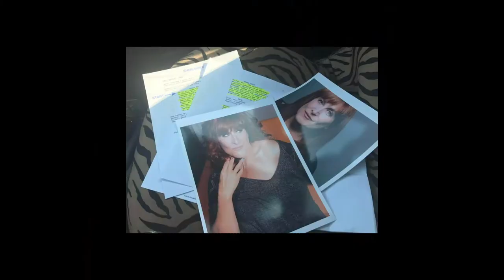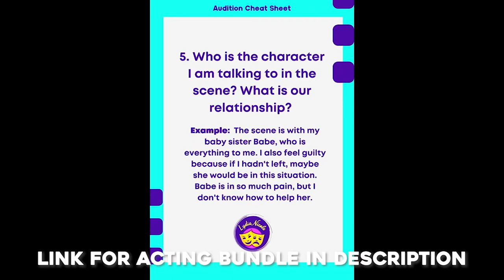Avoid These Self-Tape Mistakes Every Actor Makes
Ready to conquer those weird Zoom auditions? Tune in to this engaging chat with the phenomenal Marcie Smolin, where we dive deep into must-know tips for surviving unconventional auditions! 🚀 As an actor, comedian, and seasoned director, Marcie shares her personal journey from a child actor to Hollywood success, offering invaluable insights into the acting world. Whether you're a budding actor or a seasoned performer, you'll find inspiration and practical advice in Marcie's story and the lessons learned from iconic teachers like Stella Adler and Stanford Meisner.

👥 Discover how to harness your unique strengths and develop your skills with our insider tips on acting classes, audition techniques, and navigating the vibrant Los Angeles acting scene. Marcie's heartfelt anecdotes and expert advice will empower you to embrace your creative journey with confidence and authenticity.

💡 Don't miss out on these Hollywood insights and acting career advice! Remember, your path may be long, but your pot of gold will be rich. 🌟

Take one of Marcie Smolin's classes!

00:00 Lydia Nicole Live Introduction and Video Preview
00:28 Lydia Nicole introduces actor, comedian, and acting teacher Marcie Smolin
00:57 How Marcie Smolin got started in the acting business and learned how to be choosy about acting advice
02:35 Marcie Smolin talks about her first acting teacher
03:40 Marcie Smolin and Lydia Nicole share stories about training under acting teacher Stella Adler
07:22 What Marcie learned from the different acting teachers in her career and how that shaped her acting teaching style
10:38 GET THE FREE ACTING BUNDLE!!
11:33 Teaching wisdom from other acting teachers
14:46 What made her start a stand up comedy career, similarities with stand up and acting, and how the comedy world is different now.
19:23 BEWARE THESE ACTOR MISTAKES: Be wary of learning from actors with no acting craft technique training and actors directing other actprs
21:36 Rehearsal process: what a new actor should do and shouldn't do in rehearsals
26:20 How to rehearse for auditions
27:28 How to make a great self tape for auditions
31:04 What do expect from virtual callbacks
31:49 Pros and cons of filming a self tape audition at a studio
33:16 How she got into teaching acting and the origins of the Actor's Circle teaching studio
37:33 What should parents consider before starting their child in an acting career
41:24 Tips for adults starting an acting career
43:51 What joys does Marcie find in teaching acting?
45:11 Being a working actor and teacher, plus what is the difference between an actor and an influencer (P.S. it is all about TECHNIQUE)
50:31 Why crying on cue is not important but being real in the scene is
52:44 Marcie's philosophy on teaching kids
54:33 Do you have to audition differently for different TV networks or streaming shows?
56:30 Marcie Smolin's superpower
57:36 Memorable stories from acting, stand up comedy. and her hopes for he legacy

Do you want to be the first to know all the acting and artist advice? New videos post weekly!